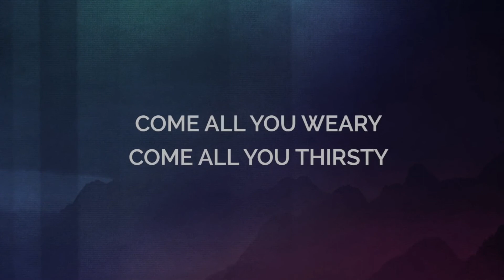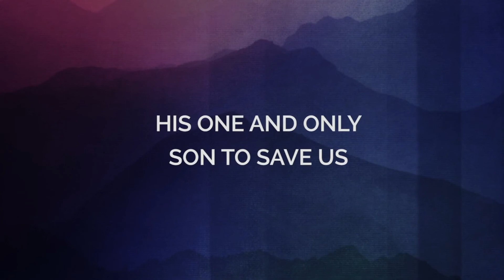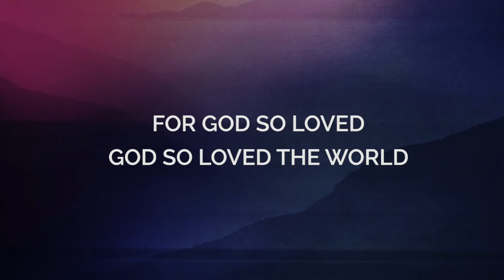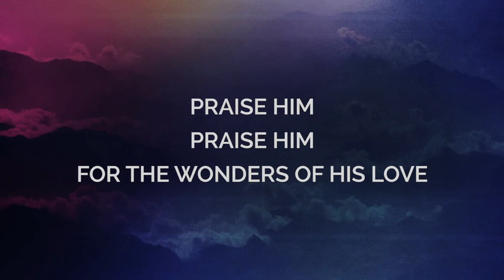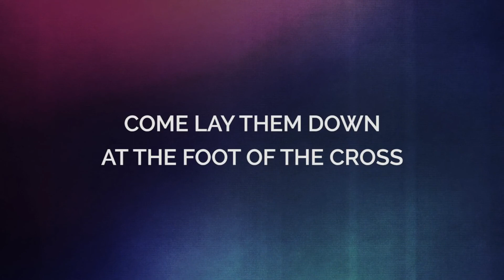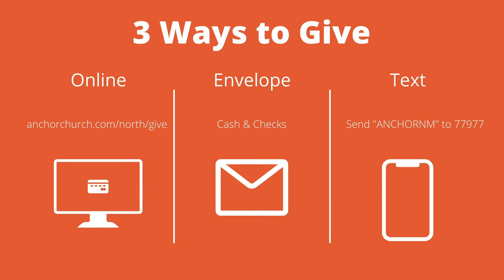Psalm 30 Joy comes in the morning.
Praise is the ultimate weapon against suffering.  It takes the focus off of ourselves and places it upon Jesus.  Join us as we study how to get our hearts in the right place when we are having a hard time.